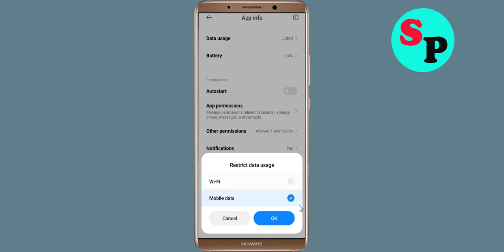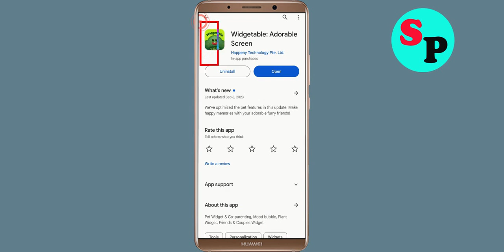How to Fix Widgetable App Black Screen Error Problem Solved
Hello Friends, today in this video Section, i am going to show you How to Fix Widgetable App Black Screen Error Problem Solved. If you are facing same problem in your android mobile phone then it will help you a lot.

Helping Keys :-
How to reduce lag in Widgetable App in Android Solutions
Widgetable App Not working Problem
Widgetable App Black Screen Error Problem in Android Mobile
Widgetable App Crashing issue, Black Screen